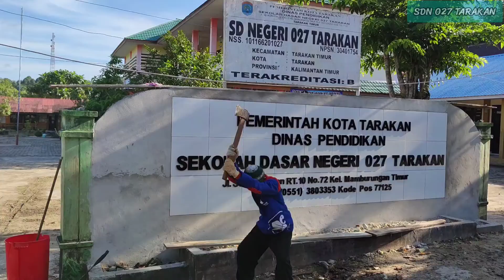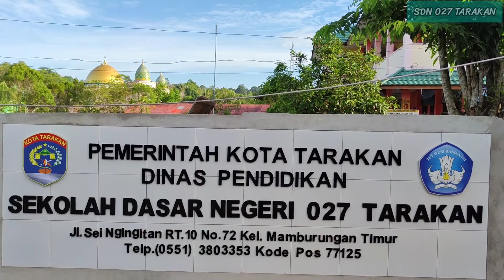KERJA BAKTI || SDN 027 TARAKAN #2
TERIMA KASIH